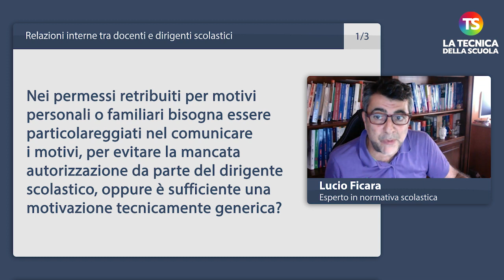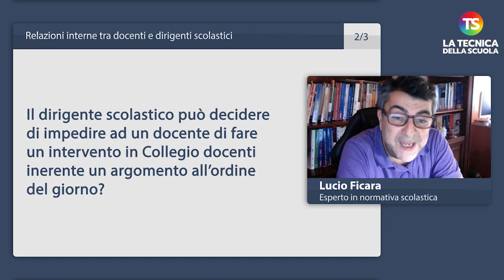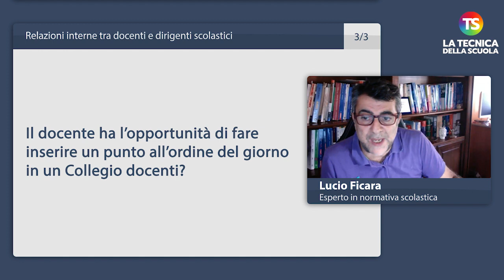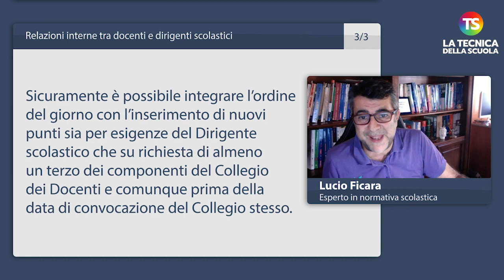Relazioni interne tra docenti e dirigenti scolastici: permessi, collegio e altro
docenti scuola tecnicadellascuola Anche questa settimana, online l’appuntamento con la rubrica A domanda risponde del nostro esperto di normativa scolastica, Lucio Ficara. L’argomento di oggi è dedicato alle Relazioni interne tra docenti e dirigenti scolastici.

e sui nostri canali social